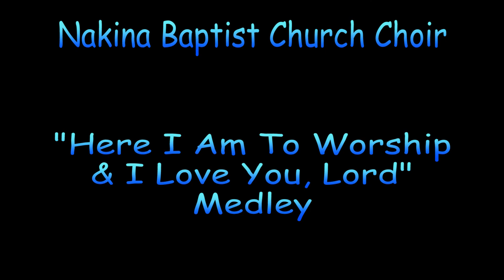Here I Am To Worship I Love You Lord Medley by Nakina Baptist Church Choir